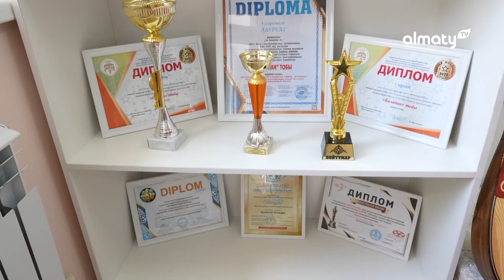Өнерлі өрен: Ауылдағы қара бала домбыра үйретудің ерекше әдісін тапты